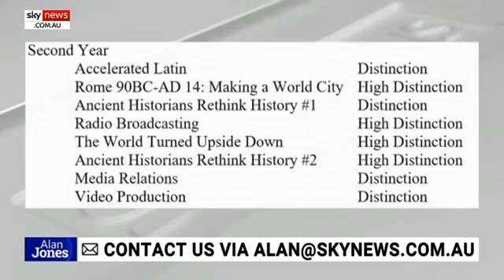Push for South African refugees has gone quiet yet ‘their situation hasn’t chang 2